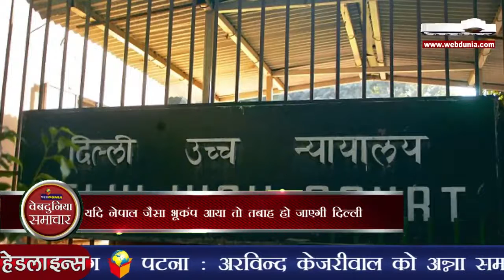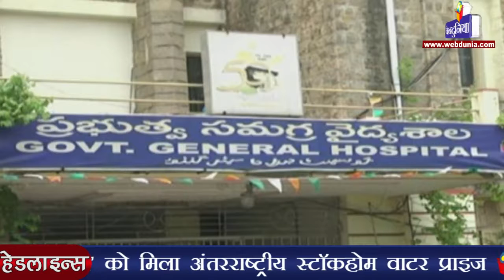पाक से आए थे आतंकी, भारत के पास सबूत | Terrorists Were Pakistani, India Claims Evidence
गुरदासपुर आतंकवादी हमलों को अंजाम देने वाले तीन आतंकवादी पाकिस्तान के सरगोदा से आए थे और मारे गए आतंकवादियों से मिले एक जोड़ी जूते पर ‘चीता’ ब्रांड का निशान मिला है, जो पाकिस्तान का प्रसिद्ध ब्रांड है। भारत ने एनएसए स्तर की होने वाली बातचीत में पाकिस्तान को सौंपने के लिए जो दस्तावेज तैयार किया था उसमें इसका उल्लेख था। मारे गए आतंकवादियों में से एक के जूते के अंदर के सोल पर ‘चीता’ ब्रांड का निशान मिला है। ब्रांड के नाम को छिपाने के लिए अन्य दो जोड़ी जूतों को खरोंच दिया गया और स्याही से छिपाने की कोशिश की गई। आतंकवादियों ने 27 जुलाई को गुरदासपुर में हमलों को अंजाम दिया था जिनमें सात लोग मारे गए।